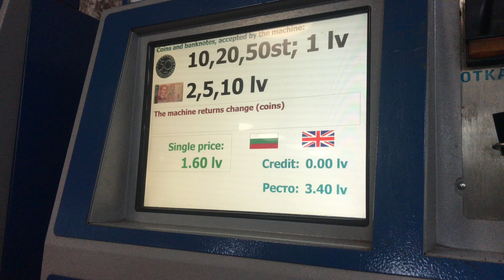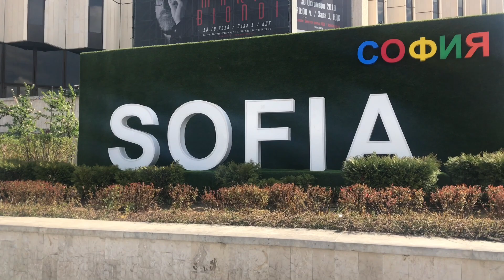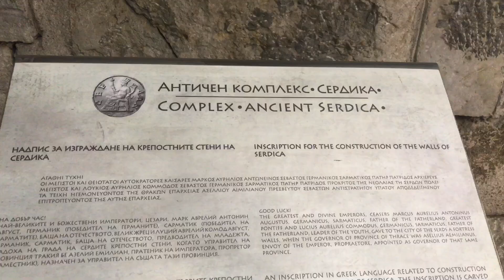Madi has her first ever beer in SOFIA, Bulgaria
Can you believe Madi is 23 and has never drank a beer before?! How can she even call herself Australian?!

We hit up all the main highlights of Sofia and obviously eat some yummy food along the way!

All our videos are filmed simply using our Iphone 7 and edited on iMovie.